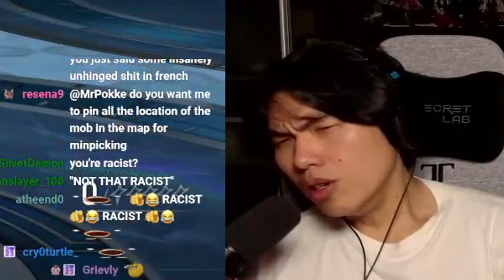Monsieur Pokke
MrPokke Clips Channel will upload MrPokke clips, reacts, Honkai Star Rail moments, Hoyoverse news, Genshin Drama, Wuthering Waves gameplay, reacts and more.

MrPokke's Links